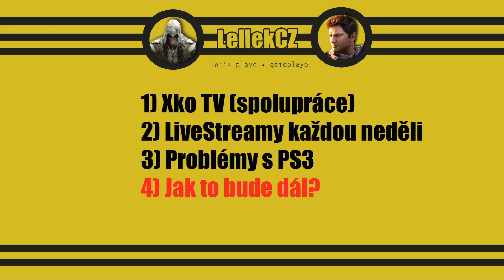[Informační video] Xko TV, LiveStream, Vlog,...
LiveStreamy: (každou neděli v 20:00)
Díky všem za podporu! :) Jste úžasní!

XBOX ID: Lelek CZ (Napište mi, že se známe z YT)
PS3 ID: urangot (Napiště mi, že se známe z YT)

Fraps
Dxtory
AVerTV HD DVR ( pro konzole)